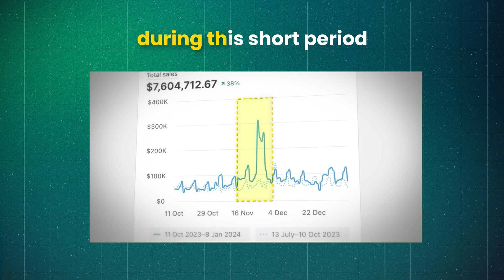Dominate Black Friday with Jackson 💰 | Ad World Prime exclusive 🔒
Ready to skyrocket your ROI this Black Friday Cyber Monday? 🔥

Dive into Jackson Blackledge & Filippo Caroli’s masterclass: "Black Friday Domination: The Ultimate G👀gle & You🧪 Ads Blueprint".

In this powerful session, Jackson and Filippo reveal:
🎯 The ultimate playbook for conquering Black Friday and Cyber Monday with G👀gle and You🧪 Ads
🎯 The power of scheduled extensions and using BFCM references in Shopping ads
🎯 How to target competitor BFCM traffic and adjust for seasonality

Recognized as one of the leading minds in paid search, they’re the go-to experts for revolutionize your Black Friday G👀gle Ads activity.

But the Black Friday Cyber Monday 2024 Masterclass doesn’t just stop with their session.

Dive deeper into:
👉 1 Midjourney Prompt = 1,000 Insane Ads, with Rory Flynn (Systematiq.ai)
👉 AI Magic: Craft Irresistible Content for Your Black Friday Sale, with Salma Aboukar (Qreates)
👉 Killer BFCM Ad Creatives, with Fraser Cottrell (Fraggell & Creative OS)
👉 The 6 Email Automations to $1M in BFCM Revenue, with Jess Vassallo (Evocative Media)
👉 Your Most Profitable Black Friday Landing Page, Yet!, with Carl Weische (Accelerated Agency)
👉 Unlock Explosive Growth: From $0 to Hero With T❕kTok Shop, with Ashley Wright (Social Tale)
👉 The Definitive Ⓜ️eta BFCM Blueprint, with Manny De Patta (Loop Earplugs)
👉 Handle Returns Like a Pro, with Nabil Malouli (DHL)

Don't just join Black Friday Cyber Monday 2024; dominate it.

Access top-tier marketing strategies on the #1 Online Learning Platform for Marketers 💻